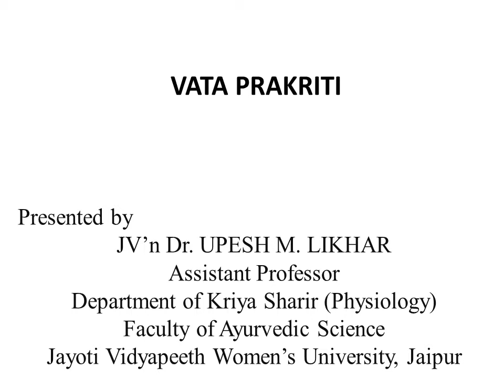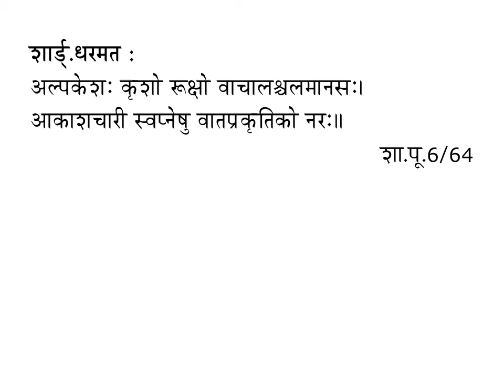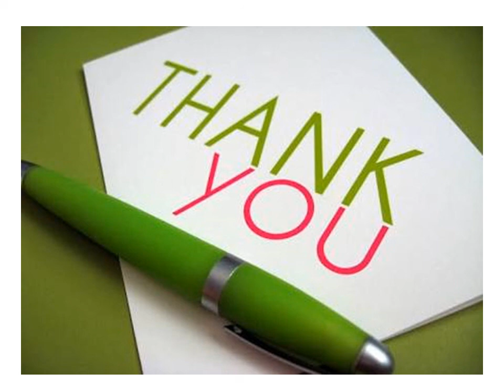JAYOTI VIDYAPEETH -VATA PRAKRITI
FACULTY NAME- JV'n DR. UPESH M. LIKHAR
TOPIC NAME - VATA PRAKRITI